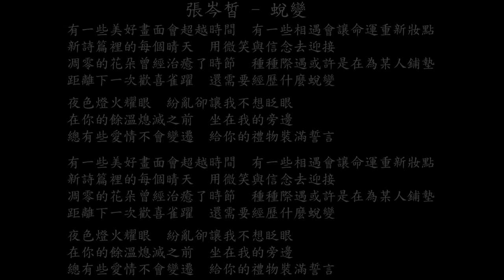【試聽】張岑皙 - 蛻變 (《夏日奇妙書》電視劇片尾曲)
張岑皙 - 蛻變 (《夏日奇妙書》電視劇片尾曲)
有一些美好畫面會超越時間
有一些相遇會讓命運重新妝點
新詩篇裡的每個晴天
用微笑與信念去迎接
凋零的花朵曾經治癒了時節
種種際遇或許是在為某人鋪墊
距離下一次歡喜雀躍
還需要經歷什麼蛻變
夜色燈火耀眼
紛亂卻讓我不想眨眼
在你的餘溫熄滅之前
坐在我的旁邊
總有些愛情不會變遷
給你的禮物裝滿誓言